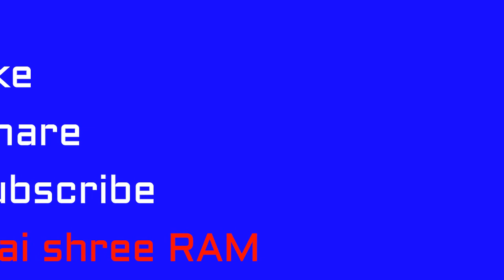Planet in Relex Life(27.02.18)trailer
my real life moments 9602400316